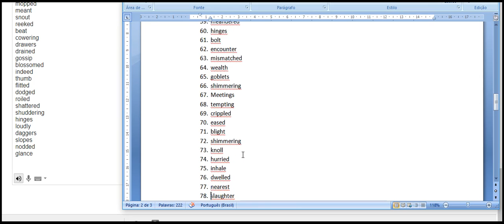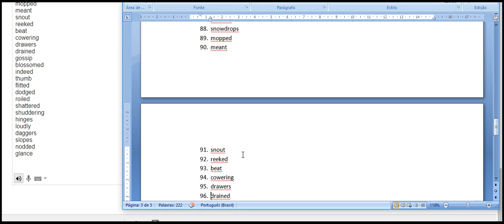I bought a ticket home 1